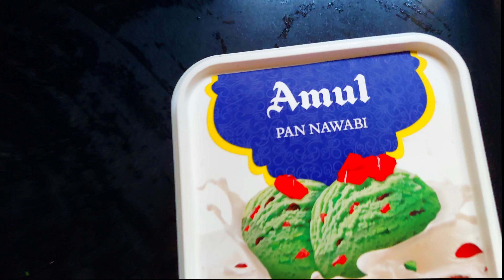Dunnu ka billi shawarma🤣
☆FAQ-
How old are you? 16
Which grade? 11th
Where are you from? India
Camera equipment? My phone Redmi Note 8 pro and amazon basics tripod

☆Tags-

If you reached the end, congrats! I hope you have an amazing day and also leave me a heart emoji in the comments!